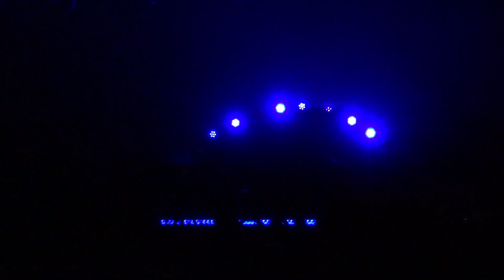Feeder-Kyoto-Barrowland Glasgow 23rd March 2024